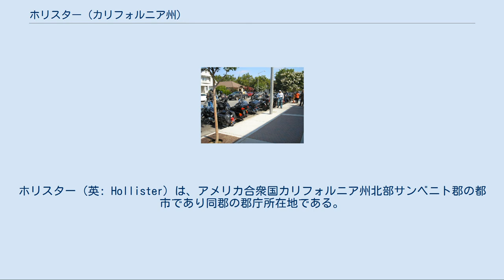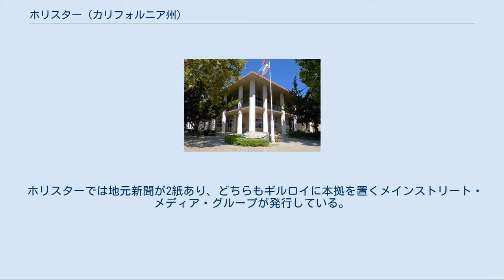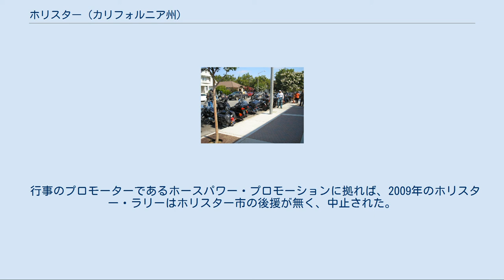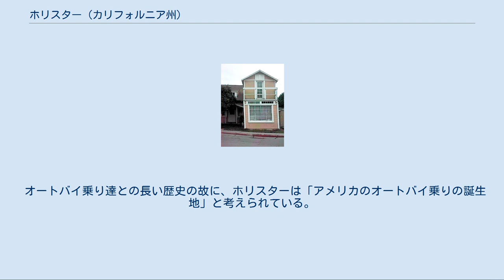ホリスター (カリフォルニア州)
サンベニト郡_(カリフォルニア州)
ホリスター（英: Hollister）は、アメリカ合衆国カリフォルニア州北部サンベニト郡の都市であり同郡の郡庁所在地である。
2000年国勢調査での人口は34,413人だったが、2010年では34,928人と1.5％増加した。
ホリスターは主に農業の町である。
 ムツン・オローニ族インディアンがホリスターとなった地域の最初に知られた住人だった。
 ホリスターの町はモントレー郡の中にあり、1868年11月19日に設立された時は、ウィリアム・ウェレス・ホリスター（1818年-1886年）が作ったサンフスト・ホームステッド協会がサンフストと名付けるつもりだった。
協会のメンバーでナパのワイン製造者ヘンリー・ハーガンがこれに反対した。
ハーガンは、カリフォルニアの地名がスペインの聖人の名前を採ったものが多いと主張し、州は町の名前をそれほど聖人ではない者に因んで名付けるべきだと提案した。
ホリスターは1872年8月29日に市制を執行した。
ホリスターを含むサンベニト郡の西部は1874年にモントレー郡から分離した。
郡は1887年に東方に拡大し、マーセド郡とフレズノ郡の一部を吸収した。
 カラベラス断層の上にあった結果として構造的に歪を生じた家屋 ホリスターは世界のどこよりもクリープ断層の良い例となっているので、地質学者の間で広く知られている。
カラベラス断層（サンアンドレアス断層の支流）が市内を南北にロカスト・アベニューとパウェル通りのあたりで横切っている。
断層を東西に横切る通りは目視できる段差がある。
この断層は数軒の家屋の真下を通っている。
それら家屋が目に見えて曲がっていたとしても、所有者はその基礎の移動に耐えられるような補強をしたので、現在でも住むことができる。
1989年のロマ・プリータ地震の後で町には広範な被害があったが、これはサンアンドレアス断層の滑りによるもので、カラベラス断層のクリープによるものではなかった。
 ホリスターはカリフォルニア州の町で「世界の地震の首都」を自称する3つのうちの1つであり、また世界の干草の首都も自称し、カリフォルニア州の宝石ベニトイトの産地、世界で最も足の数が多いヤスデの生息地で、ピナクルズ国立保護区があり、また「天然物」に基づく町である。
他に「世界の地震の首都」を自称する町はフレズノ郡のコーリンガとモンテレー郡のパークフィールドである。
 ホリスター市内にあるサンベニト郡庁舎など郡事務所 カリフォルニア州議会では、上院の第12および下院の第28選挙区に属している。
連邦議会下院ではカリフォルニア州第17選挙区に属し、クック投票動向指数では民主党+17となっている。
2010年時点で州上院議員は共和党議員が、その他は民主党議員が務めている。
 ホリスターでは地元新聞が2紙あり、どちらもギルロイに本拠を置くメインストリート・メディア・グループが発行している。
 下記のラジオ局はホリスターで免許を得ている。
 主要高規格道路[編集] 公共交通[編集] サンベニト郡急行がホリスター市内と郡北部の都市間輸送バス便を運行している。
その範囲はサンフアンバウティスタや北のサンタクララ郡ギルロイまで及んでいる。
地域便はオンデマンドや中間的交通サービスによっている。
 空港[編集] ホリスター市民空港は一般用途空港施設である。
 カリフォルニア州全州健康計画開発事務所が2006年8月22日に、ホリスターにある基本救急医療を備えた総合救急処置病院として、「ヘイゼル・ホーキンス記念病院」を指定している。
この施設はカリフォルニア州第8健康サービス地域にあり、座標は北緯36度50分02秒 西経121度23分10秒 / 北緯36.83389度 西経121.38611度 / 36.83389; -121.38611である。
ホリスター市は伝説的な3等衛生下士官ジェフリー・S・ハギンスの出身地でもある。
ハギンスは現在、キャンプ・ペンドルトンの第1海兵師団司令部大隊救護所に勤務している。
イラクからは2009年初期に帰還した。
 2008年ホリスター・モーターサイクル・ラリーに集まったオートバイ ホリスター市は1947年以来毎年7月4日頃にモーターサイクル・ラリーを開催している。
1947年に起こった暴走族の暴動は1954年の映画『乱暴者』（あばれもの）の題材になった。
このラリーは1997年に現在のスタイルに...